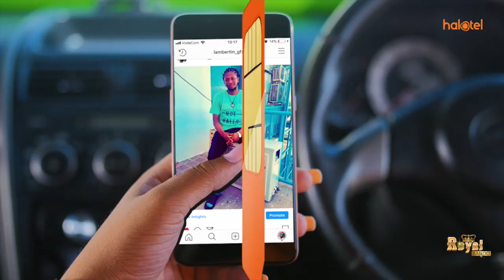SPIKA AKANUSHA TAARIFA MITANDAONI KUHUSU CAG "NI MAMBO YA KIJINGA"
Spika wa Bunge, Job Ndugai amesema taarifa zinazosambaa mitandaoni zikimnukuu kuwa atamuudia tume ya maalumu ya uchunguzi Mdhibiti na Mkaguzi Mkuu wa Hesabu za Serikali (CAG), Profesa Musa Assad ni za upotoshaji.